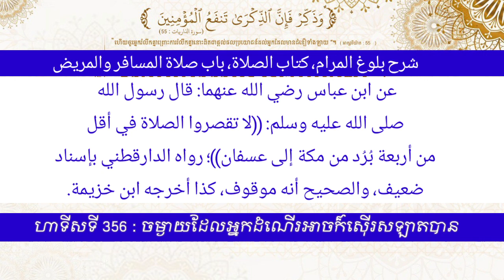ហាទីសទី 356 : ចម្ងាយដែលអ្នកដំណើរអាចក៏ស៊ើរសឡាតបាន។មោសា អះម៉ាត់